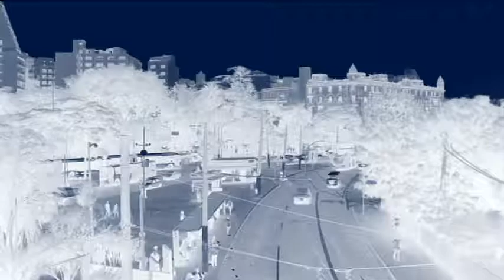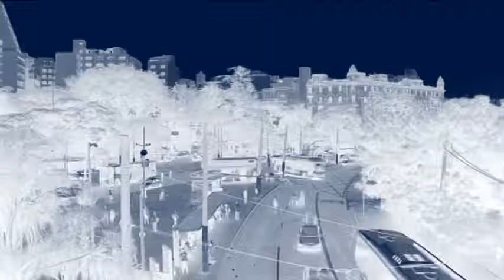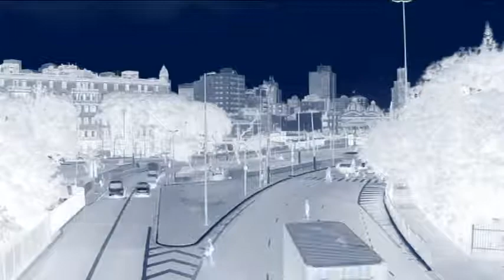Musica Eletrônica Music Techno Love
The Centipede